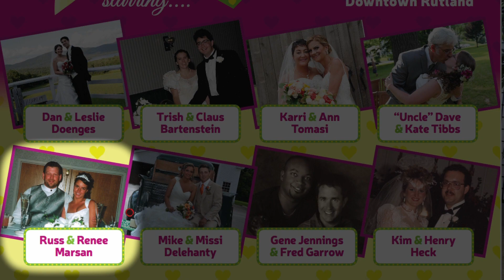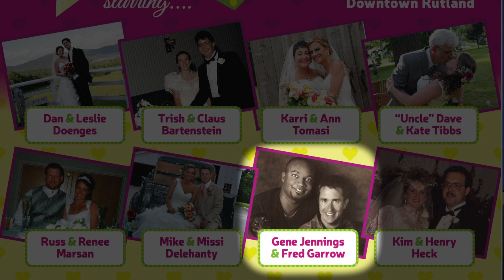BROC Talk Newlywed Game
The Newlywed Game is back for its second season, and host Pam Shambo talks about the fun event with guests Steve Costello, Eric Mallette and Ed Kelly, who share some insider details about the big night!